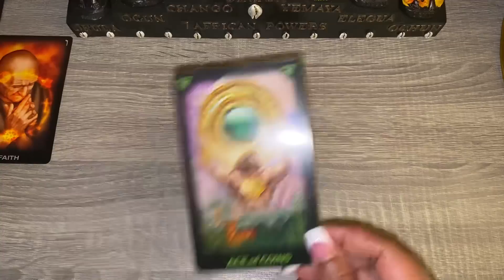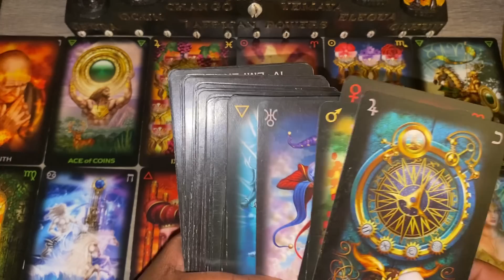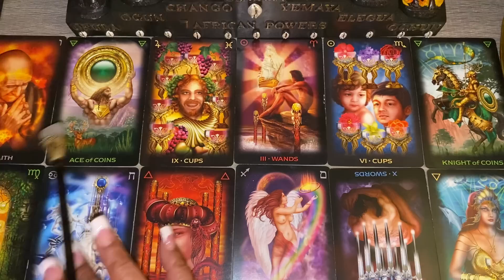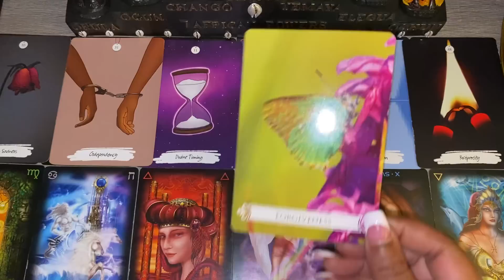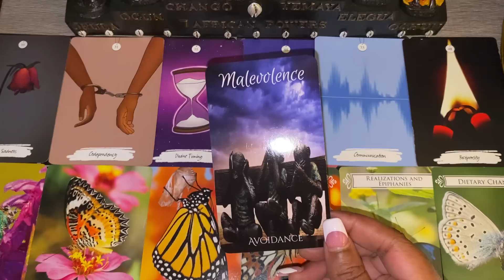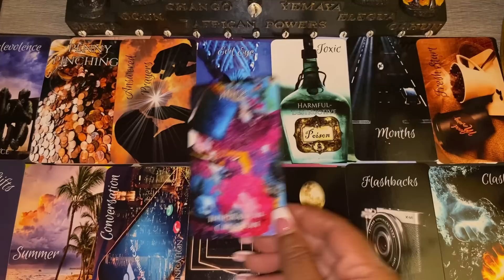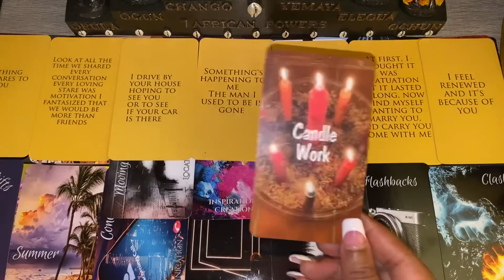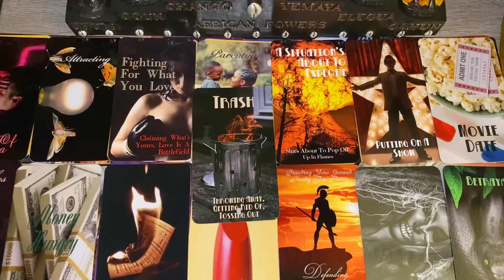General Love 💕Love is in the air, they’re leaving their worst nightmare to return to their dream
General 💕2023